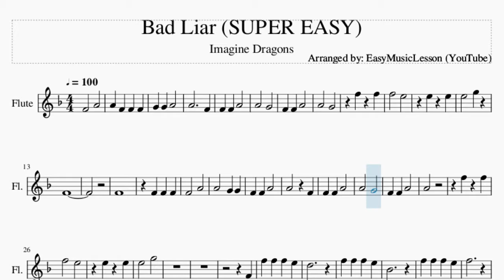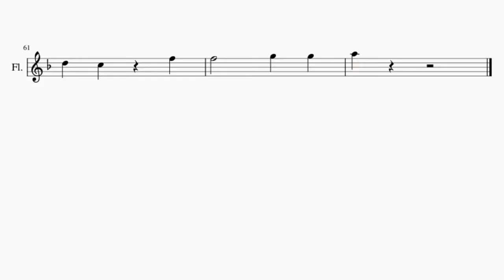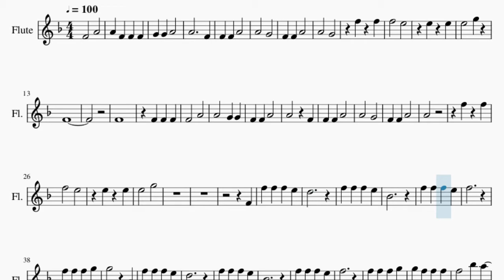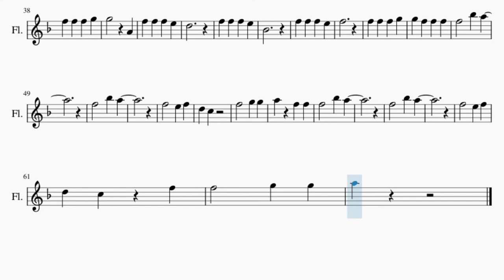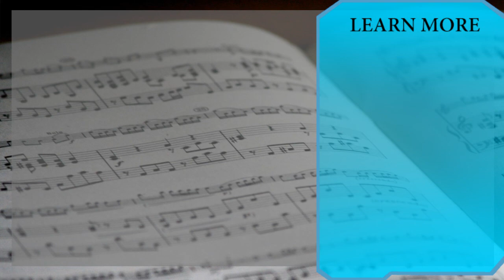SUPER EASY Flute Sheet Music: How to play Bad Liar by Imagine Dragons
Here is a sheet music/tab video on the song Bad Liar (SUPER EASY) by Imagine Dragons on the flute. A flute sheet music arrangement which is transposed to notes that are easily played by flute, for the song Bad Liar (SUPER EASY) by Imagine Dragons.

EasyMusicLesson teaches you to play the your favorite instrument, through well-arranged sheet music so that you too can learn how to play Bad Liar (SUPER EASY) by Imagine Dragons on the flute as fast as you can. A flute sheet music with backing tracks to help your play the song better.

Chords of Flute arrangement:
F Maj   D Min   Bb Maj   C Maj   F Maj   F Maj   D Min   Bb Maj
C Maj   F Maj   D Min   Bb Maj   F Maj   C Maj   D Min   Bb Maj
F Maj

Melody notes of Flute:
F4   A4
A4 F4 F4 F4
G4 G4 A4
A4     F4
F4 F4 A4
A4   G4
F4 F4 A4
A4   G4
F5 F5
F5   E5
E5 E5
E5   G5
F4
F4
F4 F4 F4
F4   A4
A4   F4
F4 F4 A4
A4   G4
F4 F4 A4
A4
F5 F5
F5   E5
E5 E5
E5   G5
F4
F5 F5 F5 E5
D5
Bb4
F5
F5 F5 F5 G5
G5   A4
D5
Bb4
F5
F5   Bb5 A5
F5   Bb5 A5
F5   E5 F5
D5 C5
F5   Bb5 A5
F5   Bb5 A5
A5